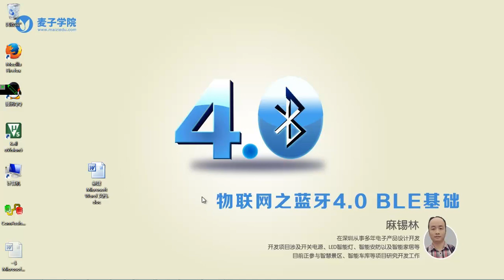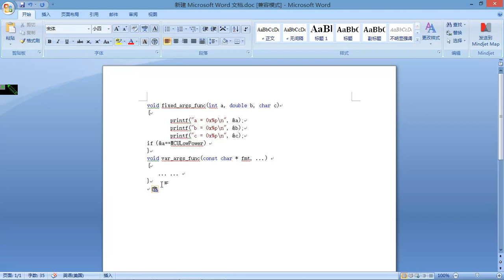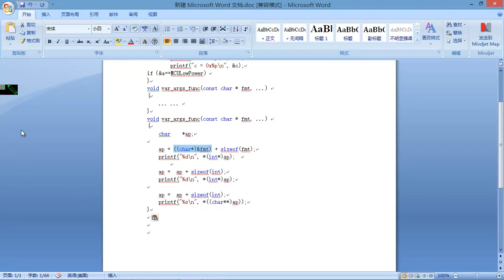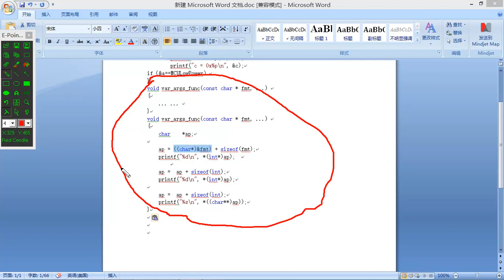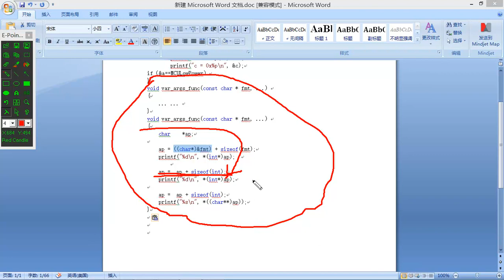物联网基础 之 蓝牙4 0 BLE基础17 可变参数的使用技巧